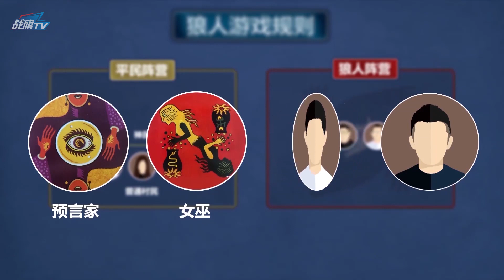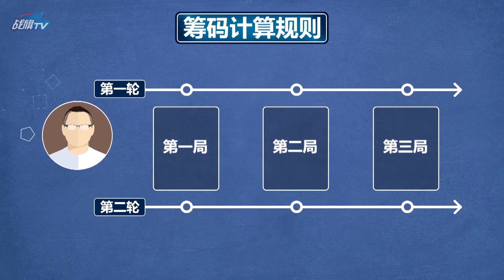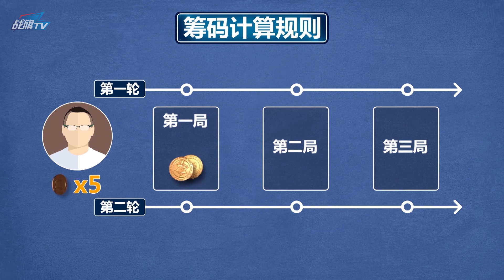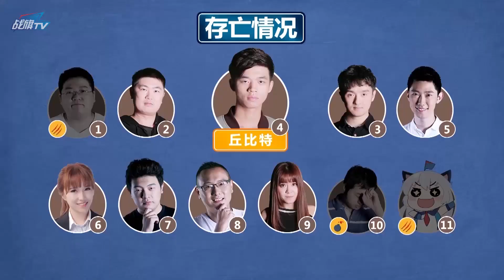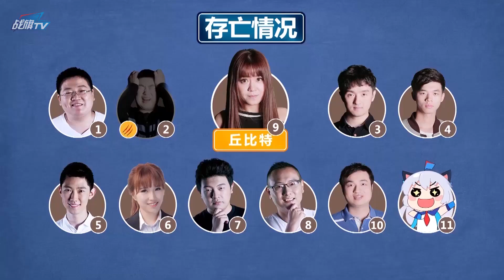Lying Man 第二季 第八期（上） S2 EP8 P1 JY预言家带队 丘比特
嘉宾：JY、毕游侠、半个橙子、火树、Mint、啦啦啦、雪妍、基轮、KK小神、华佗、Grey